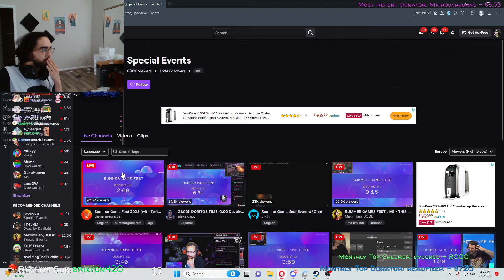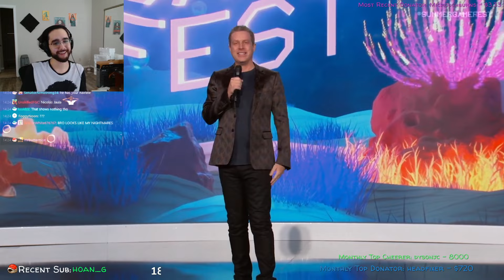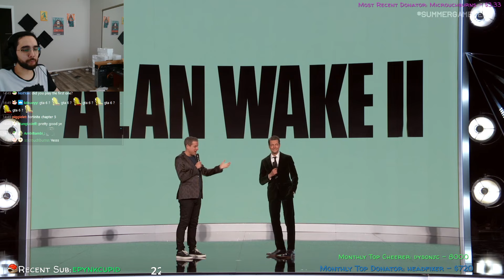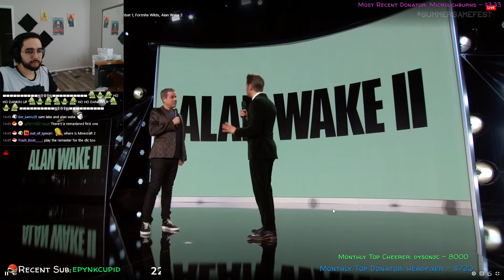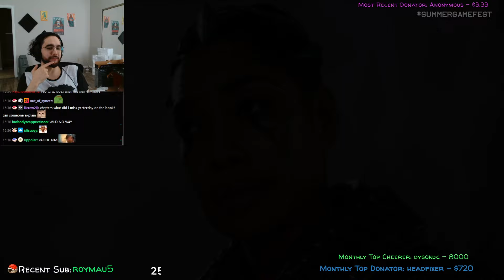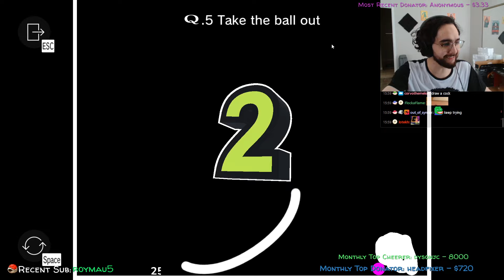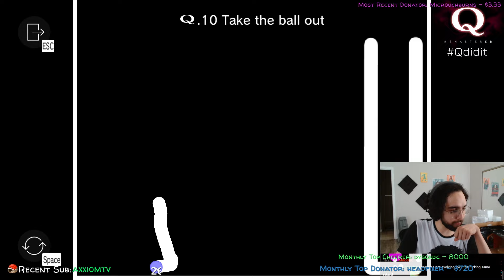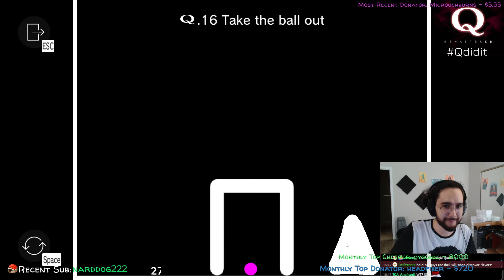My honest reaction to the summer game fest (i sleep)